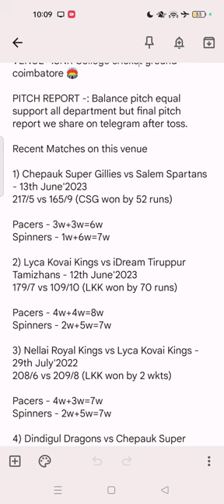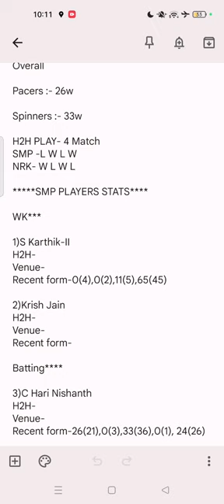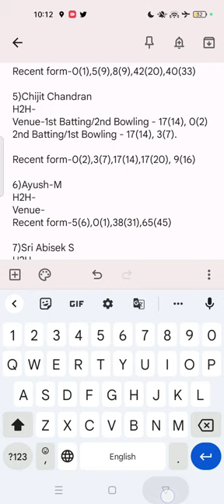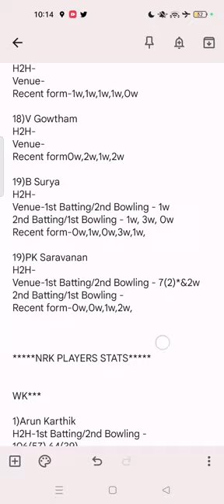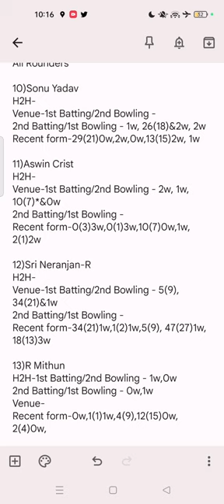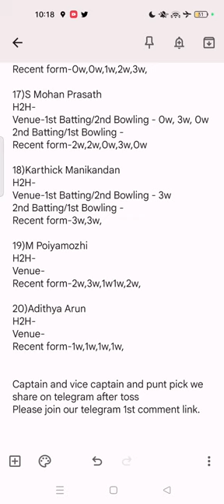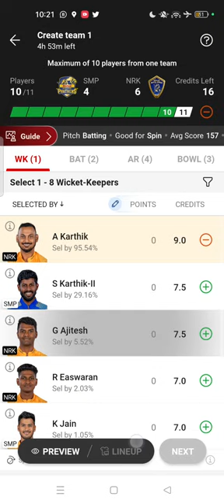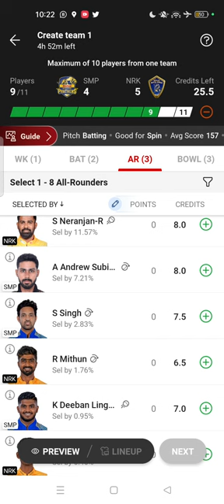SMP VS NRK TNPL MATCH STATS ||dream11 team and prediction||SL &GL combination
For after toss team and punt player Join our official telegram channel now

Click Link to join original channel

                           Or
Search ❤@Gffamily❤ on telegram

Vision11 sign up and get 500 instant

Use my refer code -: GFFAMILY to get 500 instant.

Agar loss se pareshan hai fantasy se to rario download kariya sabse best app hai jo fantasy se loss me hai without investment cover ho sakta hai jaldi kariya 👇

👇Signs up with my refer and get 20$ dollar instantly

It's future fantasy game so hurry up and without taking any risk earn profit ❤️❤️❤️👏